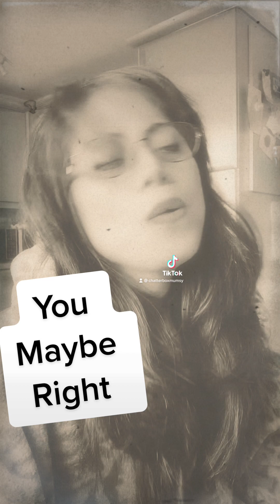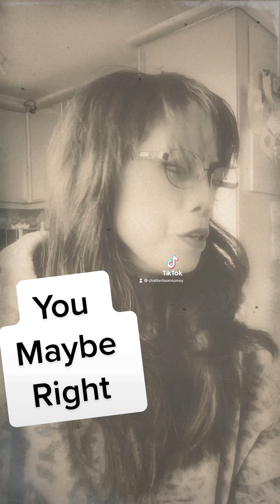You Maybe Right by Billy Joel. Begins with the sound of a broken glass, smashing intro! love it!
I've been a fan of this lady name Cody in TikTok  and her voice is awesome, I duet her few times with my Popsi that she noticed us💋💋😘 but she has a bril voice for me, her selection of songs drives me crazy.
Anyway, she made myself Right! outrageously right!